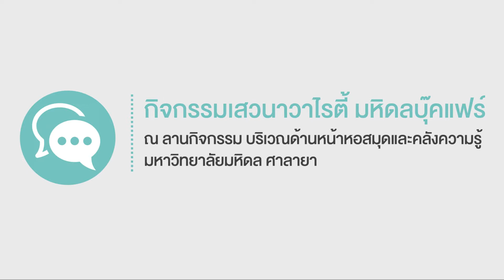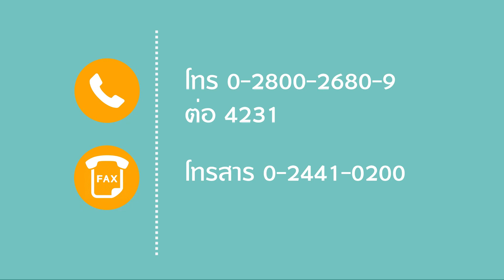MU Book fair 2016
มหิดลบุ๊คแฟร์ ครั้งที่ 22 วันที่ 5-9 กันยายน 2559 ณ หอสมุดและคลังความรู้มหาวิทยาลัยมหิดล ศาลายา